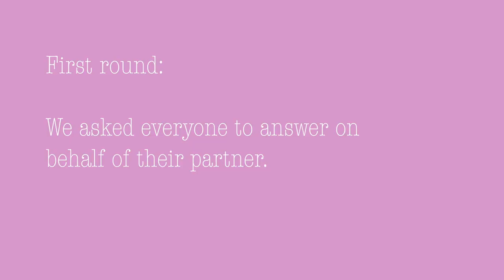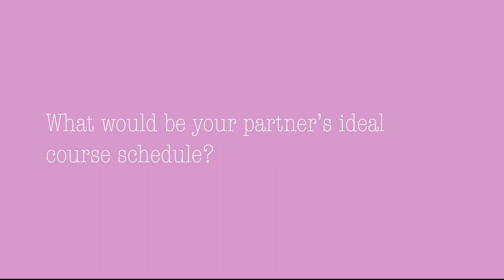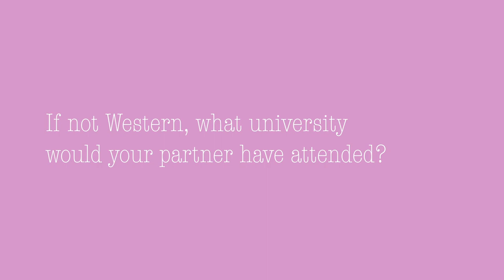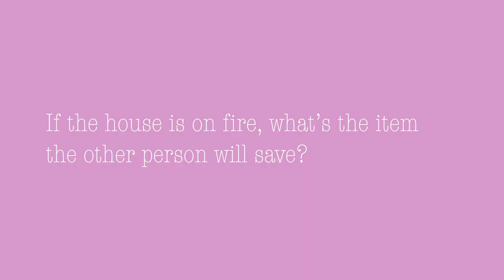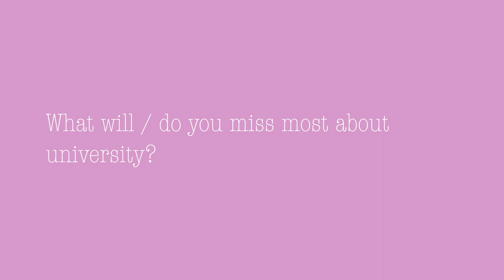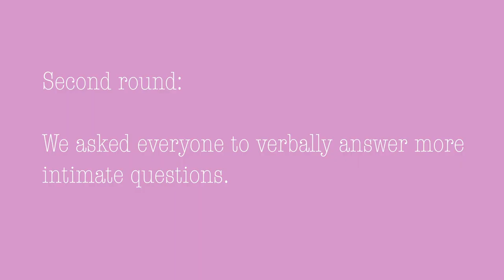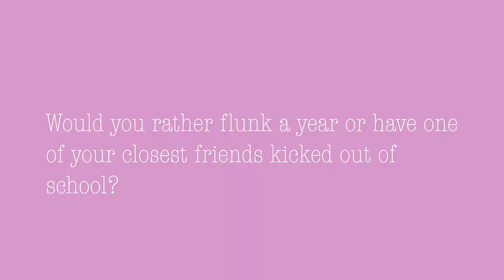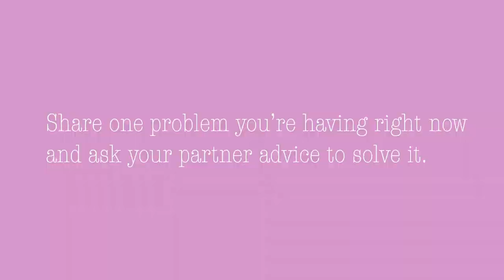Western University Talks About Love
With the help of the Western Gazette’s 36 questions of love Western edition, we learned more about brothers Jack and Will, mother/daughter Kelly and Kaity, friends Aashna and Liana, and couple Skylar and Owen and their relationships. Happy Valentine’s Day and family day from Western TV!

36 Questions to Fall in Love at Western, pg. 14

Produced by: Emily Callahan and Drew McWhirter
Video by: Emily Callahan and Drew McWhirter
Audio by: Ali Hills and Laura Seidelin
Edited by: Emily Callahan, Drew McWhirter, and Laura Seidelin
Graphic by: Noah Fainer